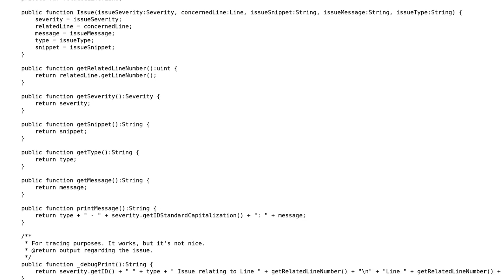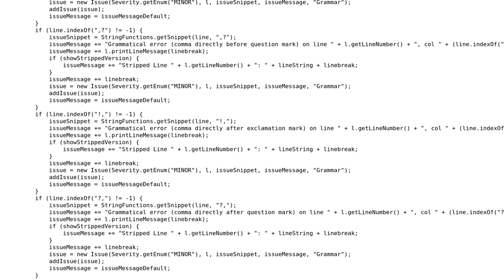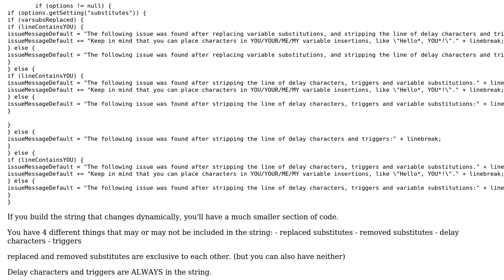Code Review: Creating error messages for grammar mistakes - avoiding duplication when refactoring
With thanks & praise to God, and with thanks to the many people who have made this project possible! You are responsible for your own actions.